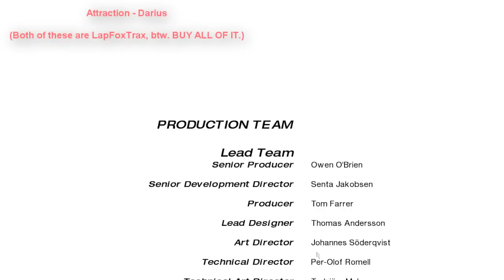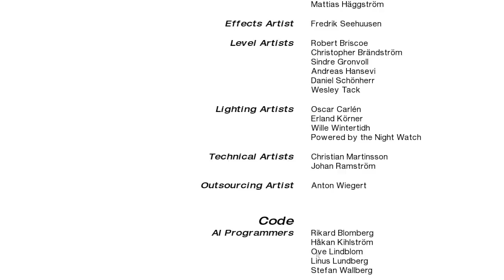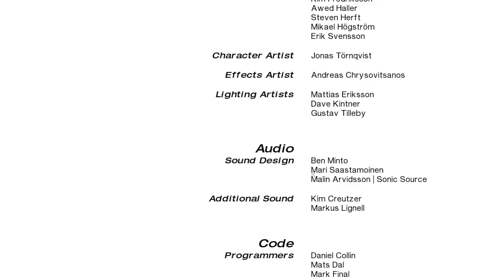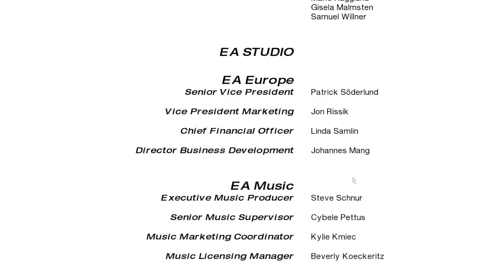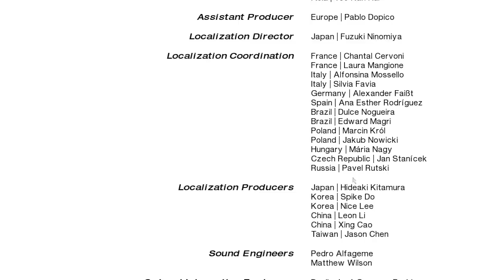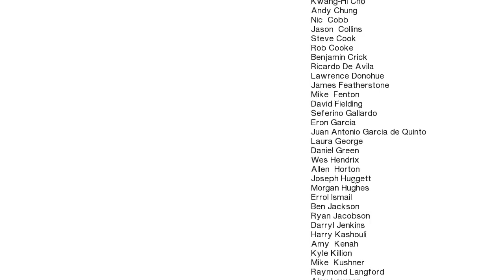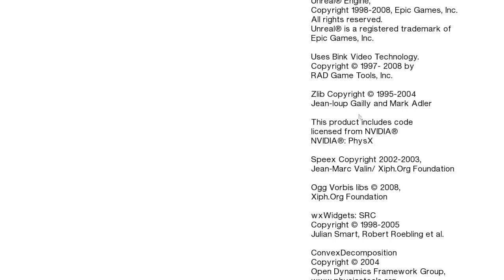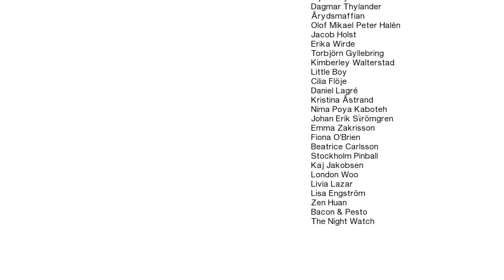Rek Plays: Mirror's Edge - Ep20, Life on the Edge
I appreciate the likes and comments so so much. This was a fun series.